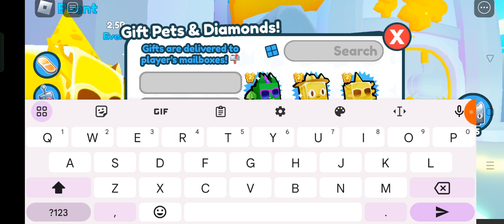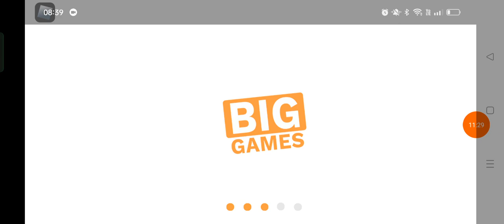nowy Update 🙊+ nowy pet 😻❤️( pet Simulator ) 💗👐